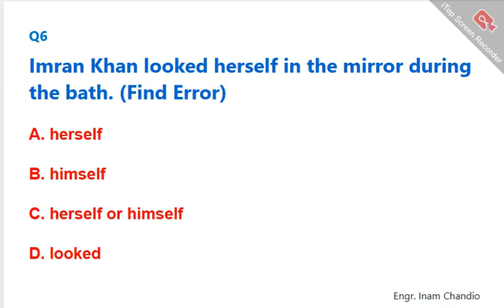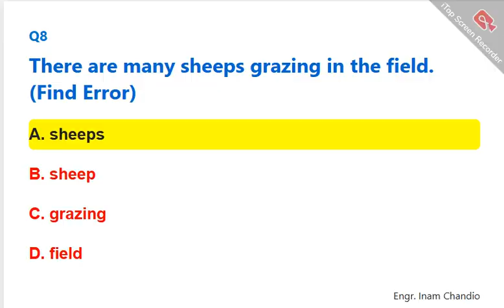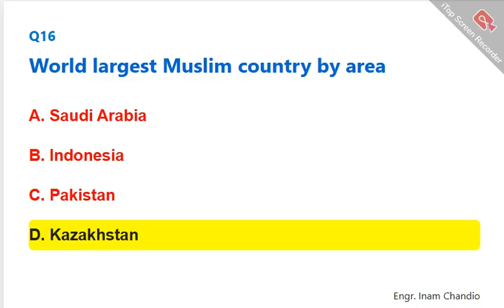25-06-2025 STS IBA Test | Complete Solved MCQs| BPS 5-15 Answer Key | SkillUp | Solved Paper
🟢 Welcome to SkillUp!

Official Video: STS IBA Test 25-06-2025 | Complete Solved MCQs | BPS 5-15 Answer Key | Math, Computer, Islamiat, English | Today’s Paper Solution

Congratulations to all candidates who appeared in the STS IBA test held on 25th June 2025!
In this video, you’ll get the complete solved paper for BPS 5 to 15, with accurate answers and step-by-step explanations for every section.
Perfect for checking your answers, preparing for future government jobs, or learning how to check answer keys and exam results online.

👇 What you’ll find in this video:
✅ 100% solved MCQs from today’s STS IBA test (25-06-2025)
🧮 Mathematics, 💻 Computer, 🕌 Islamiat, 📚 English — full solutions and explanations
🔍 How to check answer key of IAT exam, MBA CET, KAS, NCET, NVS JSA, and more
📝 Step-by-step guide to check BSTC answer key, OMR sheet, response sheet, and student details in STS/SATS
🚀 Bonus: How to fill OMR sheet in SOSE exam, social worker, ESIC, and BNSS answer key tips
👨‍🏫 Shortcuts, real test pattern, and most repeated MCQs for exam success

⏰ Video Chapters:
00:00 – Introduction & Instructions
01:20 – Math MCQs and Answers 🧮
06:40 – Computer Section Solved 💻
12:30 – Islamiat Questions with Explanation 🕌
16:15 – English MCQs and Exam Tips 📚
19:00 – How to Check Official Answer Key and OMR Sheet
19:40 – Final Review & Next Steps
20:00 – Ending Notes and Motivation

Candidates who appeared in the STS IBA test on 25 June 2025
Anyone searching for how to check answer keys or OMR sheets for BPS 5-15, Matric Category, or government exams
Aspirants of IBA Matric category, SOSE, MBA CET, IAT, KAS, SI, ESIC, and related exams
Freshers and repeaters looking for the latest answer keys and exam trends
Students seeking tips for checking SC ST OBC certificates, city in SSO ID, BNSS answers, SET exam answers, and more

Why watch SkillUp’s solved paper videos?
All solutions are double-checked, matching the latest exam patterns
Easy, clear explanations for every MCQ — great for all levels
Time-saving hacks, how to check student details, and advice for future exams
Never miss important steps: how to check answer keys, OMR/response sheets, certificates, and results

How to use this video:
Pause after each question and try to answer yourself
Note down any tricky concepts for revision
At the end, calculate your score and find areas to improve
Comment your score and tell us which section was most challenging—Math, Computer, Islamiat, or English!

STS IBA Test 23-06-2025 | Complete Solved MCQs | BPS 5-15 Answer Key
Most Repeated Computer MCQs for IBA STS 2025 | BPS 5-15 Jobs | Matric Level Prep

SkillUp’s Top Tips:
Always read the question twice—don’t rush!
Focus on repeated MCQs and previous patterns
Practice checking answer keys and OMR sheets online for faster results

About SkillUp:
SkillUp brings you the most authentic, up-to-date solved papers, answer keys, and exam tutorials for all competitive exams in Pakistan. From Matric to BPS 5-15 jobs, we help you check results, understand answer keys, and boost your scores.

Pin this comment:
🎯 Drop your score below!
Which section was toughest for you? Math 🧮 | Computer 💻 | Islamiat 🕌 | English 📚
Turn on the bell icon for daily solved papers and exam tips.

Support SkillUp:
Comment your feedback or questions — we reply to everyone!